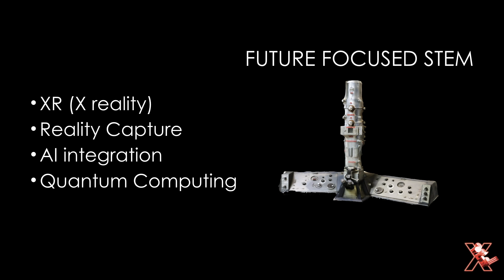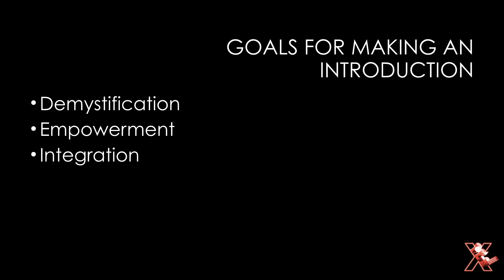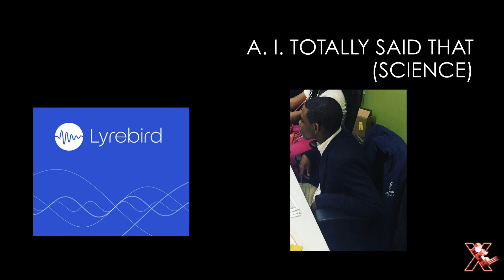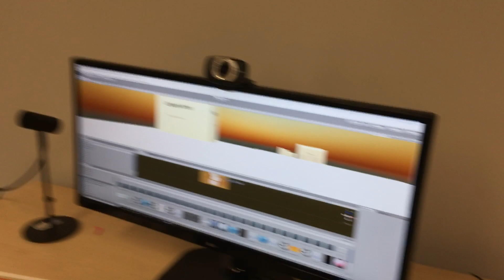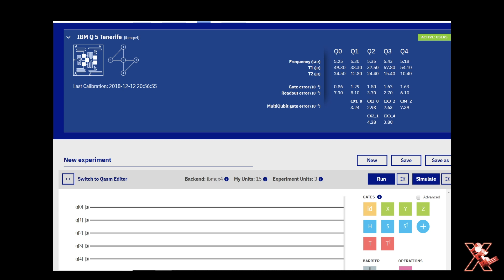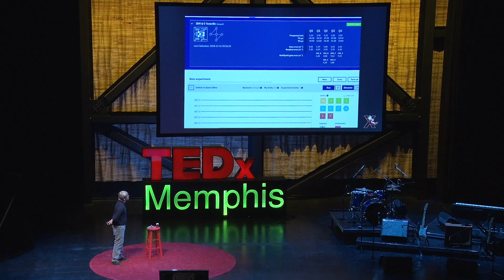The Whole Picture of STEM Education | Ethan Ferguson | TEDxMemphis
Ethan Ferguson, a 19-year old educator and tech entrepreneur, shows how young people in the city of Memphis are using holograms, AI and quantum computers to redefine STEM education.

In his talk, Ethan demonstrates some of the work of his students in these technologies that one will soon use in everyday life. Ethan and his team at Augseption invite you to learn about how Memphis is going to be the home of our new digital reality.  This talk was given at a TEDx event using the TED conference format but independently organized by a local community.